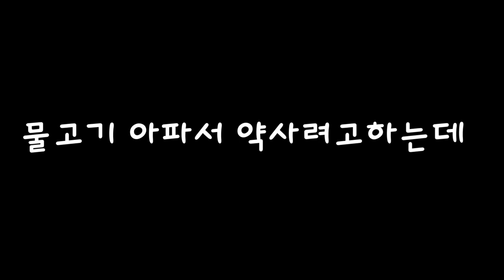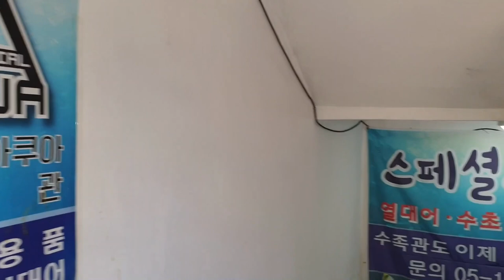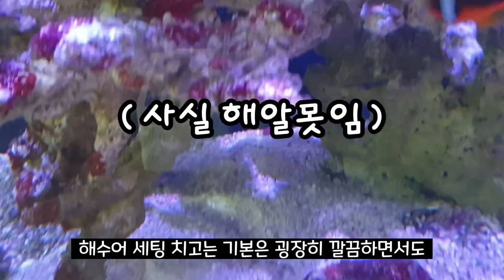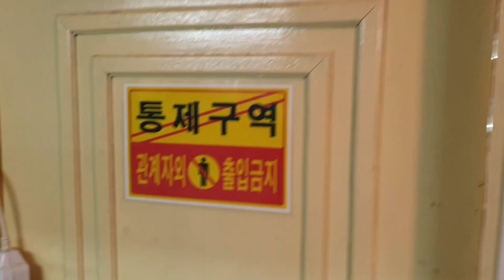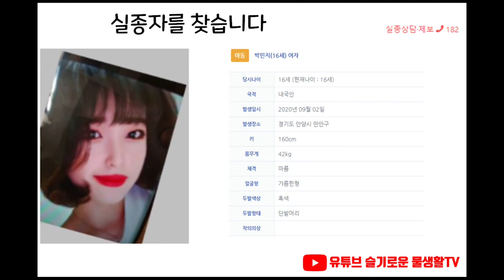구피부터 해수어까지! 세부,인도네시아에서 수입해옵니다! 스페셜아쿠아 탐방기!(feat.마트보다 싼 수족관)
부산 사직동에 위치한
스페셜 아쿠아 탐방기입니다.
정말 폭넓은 어종들을 보유하고 있는 스페셜 아쿠아입니다.